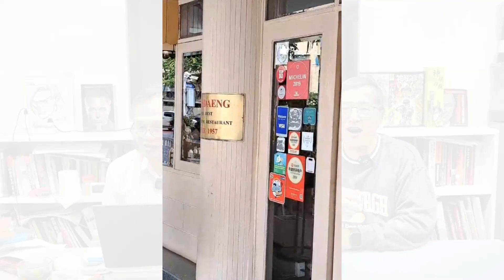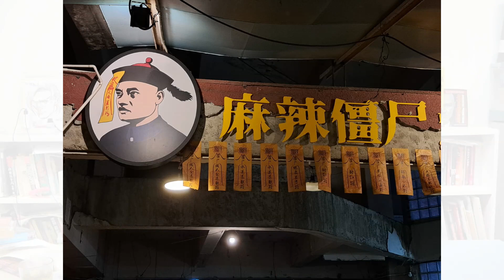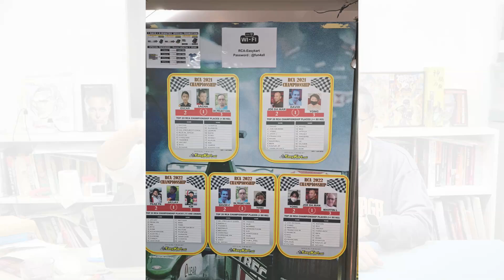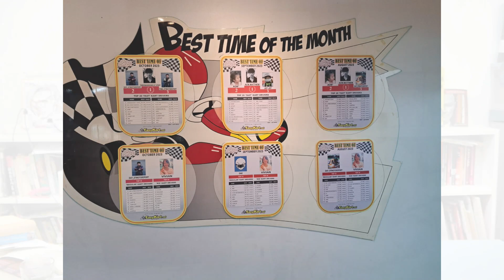【特備】推介曼谷睇樓團、曼谷遊花絮 2023-12-11 | 主持：台長、宋景輝